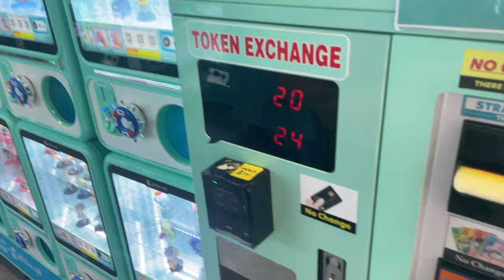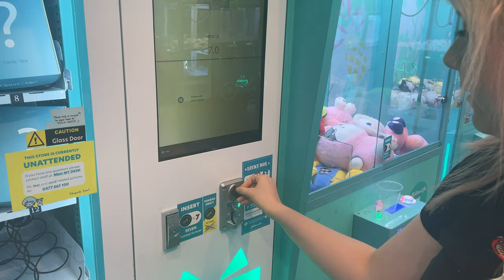Millionlife vlog-Volume 2- Claw machines and more- by Alice Larkin and Rhys Maddox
Hey there cuties! Hope you enjoyed this vlog! What should we go for next vlog? I'm excited to show off the new Chermside store soon too- it's really nice and PINKKKK.

ʕっ•ᴥ•ʔっ♡⊂ʕ•ᴥ•⊂ʔʕっ•ᴥ•ʔっ♡⊂ʕ•ᴥ•⊂ʔʕっ•ᴥ•ʔっ♡⊂ʕ•ᴥ•⊂ʔ
My other socials: